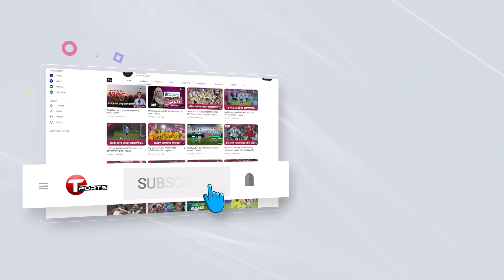সাফল্যের গল্পটা সবাই শোনে; আড়ালের গল্প অজানাই থাকে | T Sports